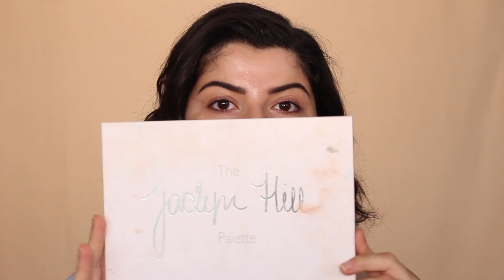هبة امجد صبري -ميك اب توتوريال ازرق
Hello lovelies,
Back at it with a brand new video where I show you how to achieve this gorgeous blue-ish eye look. I paired it with a Bourjois rouge velvet edition and I love the outcome! Sorry about the voice over guys, my mic shout down!

Xo's
Hiba

What I used:

Eyes:
MAC soft ochre paint pot
Klara cosmetics translucent powder
Morphe x Jaclyn Hill original palette
Klara Cosmetics Burning man palette
Bronx Colors gel pot liner (black)
Falsies (don't remember brand or name, sorry!)
Rimmel london scandalous eyes mascara (black)

Face:
MAC fix+ matte
NYX angel veil primer
Maybelline 24H superstar foundation
Smashbox radiance primer
Maybelline Age rewind concealer
Smashbox studio skin shaping foundation stick (1.1)
Klara cosmetics pressed powder (translucent) + blush trio
The Balm Mary-Loumanizer highlighter
Gerard Cosmetics slay all day setting spray
Smashbox shape matters palette for bronzer + contour

Lips:
W7 liptwister (nude)
Bourjois rouge velvet edition lipstick (27)
Max Factor lipfinity velvet matte (15) Nude silk

My name is Hiba, I'm 27 and I love everything ,makeup related. I post tutorials, DIY's, fist impressions and Vlogs, twice a week (Sunday & Wednesday). I hope you'll stay and become part of the family.

!أهلا وسهلا بكم بقناة هبه امجد ❤

 ما هو محتوى قناة هبه  ؟؟

تعليم المكياج بأشكاله المختلفه ولكافه المناسبات

 العنايه بالبشرة وخلطات طبيعيه

تجاربي مع منتجات التجميل

فديوات ومقاطع هادفه وممتعه لكسر لروتين

 اتمنى لكم وقت ممتع ومفيد في القناة

❤ أشتركي بالقناة ليصلك كل جديد ❤

هبة_امجد_صبري#